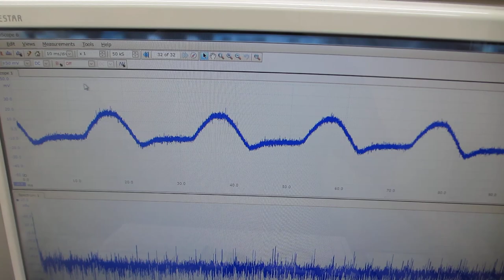超音波プローブの製造技術（ダイナミック特性を評価する技術）